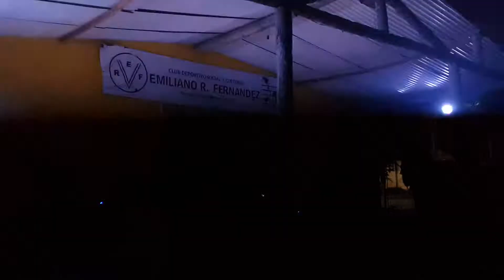Altered State temas cover de METALLICA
Presentación de la Banda Altered State dia Viernes, 23 de mayo de 2014, tocando temas de METALLICA